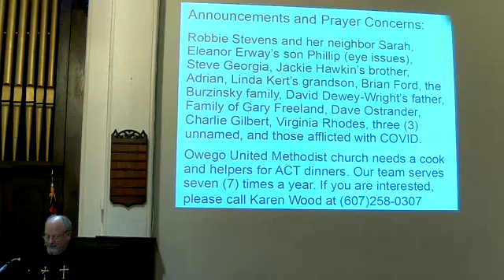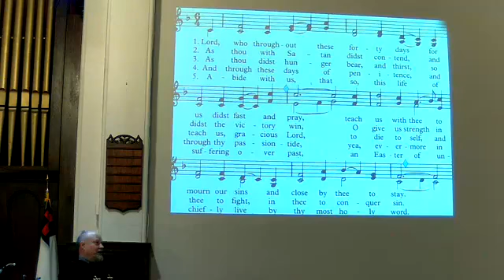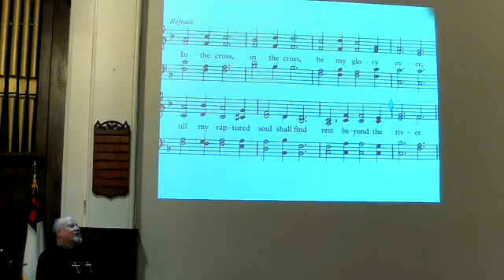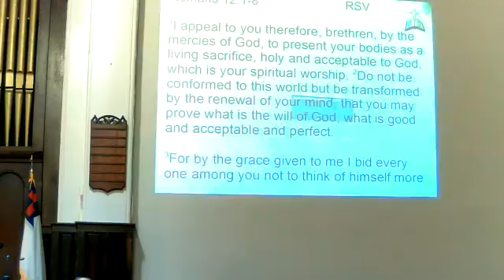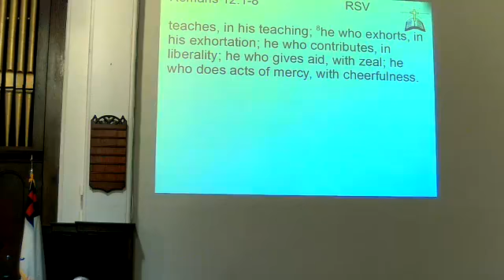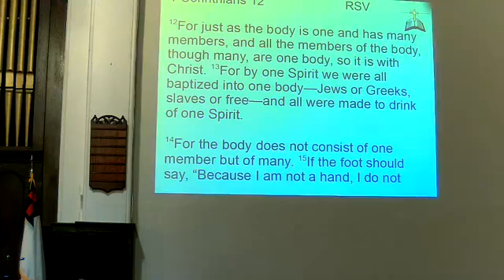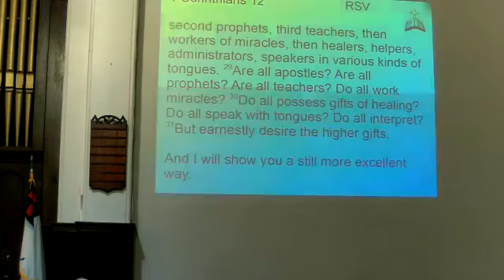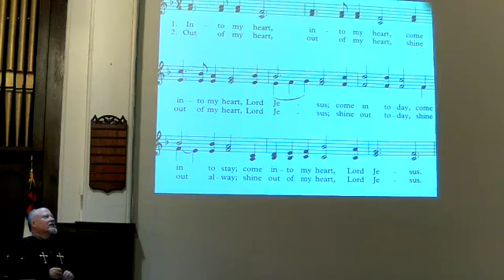Owego UMC Worship 03 27 2022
Worship at Owego United Methodist Church with Rev. Dr. James Stevens on March 27, 2022.  Owego UMC, OUMC, Owego, NY